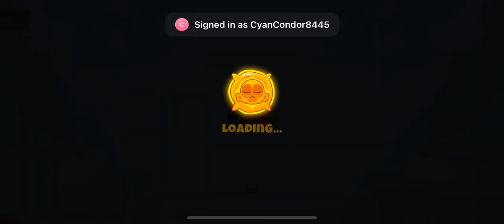Balloons TD 6